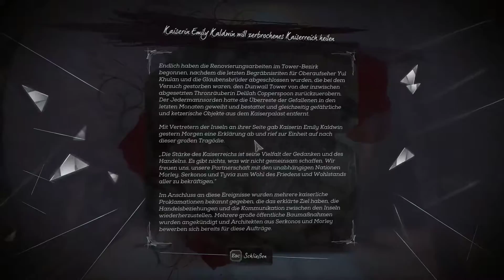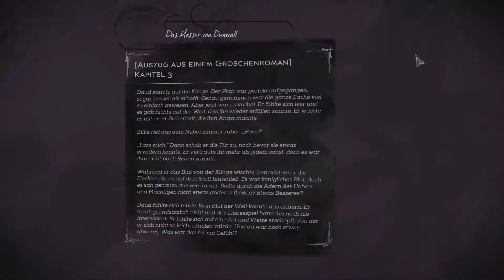Dishonerd Death of the Outsider DIe ersten Schritte sind immer schwer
Schlüpfen Sie in die Rolle von Billie Lurk (auch bekannt als Meagan Foster), einst einer der berüchtigtsten Meuchelmörder von Dunwall.
Zusammen mit Ihrem alten Mentor, dem legendären Assassinen Daud, nehmen Sie den schwierigsten Auftrag aller Zeiten in Angriff:
Den Tod des Outsiders. Billie und Daud sehen in ihm die Hauptursache für die massiven Unruhen im Kaiserreich.
Auf Ihrer Reise in die schmutzigsten Ecken Karnacas enthüllen Sie das Geheimnis des Outsiders und seiner Herkunft.
Stellen Sie sich tödlichen Gegnern, uralten Kräften und schwierigen Entscheidungen, die die Welt für immer verändern werden.